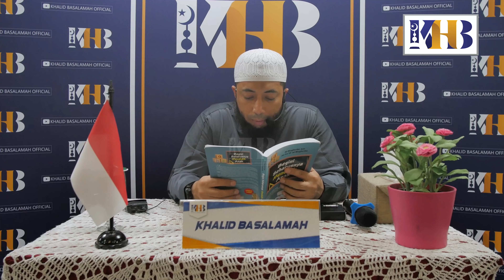Beginilah Seharusnya Mendidik Anak #45 – Dampak AKibat Menunda Pernikahan – Khalid Basalamah